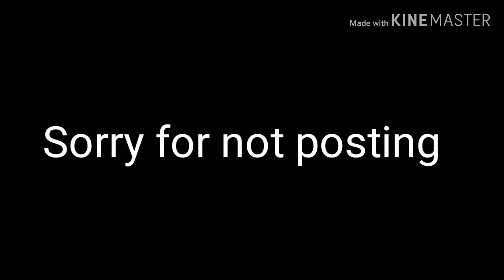Animals glmv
Video belongs to me